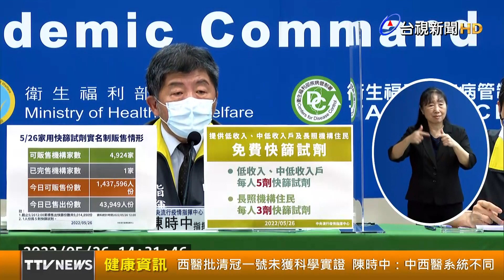西醫批清冠一號未獲科學實證 陳時中：中西醫系統不同【健康資訊】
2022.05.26【健康資訊】中央流行疫情指揮中心今（26）日召開記者會，針對日前有醫師在臉書發文表示清冠一號缺乏科學實證卻可以通過衛服部EUA及公費開立，對此，指揮官陳時中回應，中西醫系統不同，清冠一號是照程序做審查並提供公費。